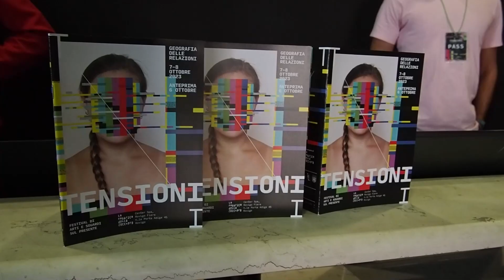Festival Tensioni 2023/ 07-08 ottobre